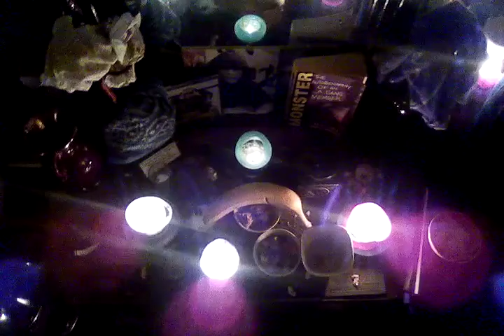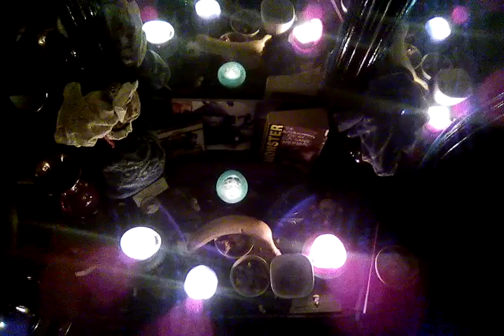LESTAD HYMNE SERVING BUDHA GIANT BURGER FOR SOCIETY BARBEQUE RIB SECURITY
SNATCH A DUCK : IT AINT ABOUT YOU